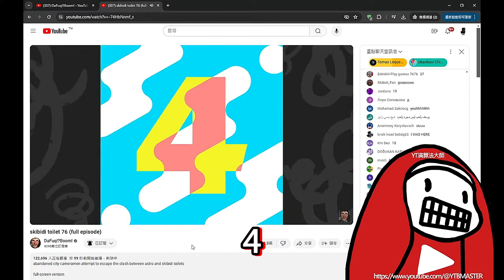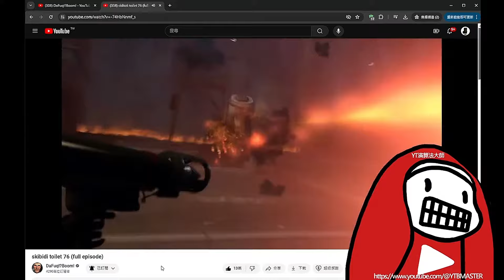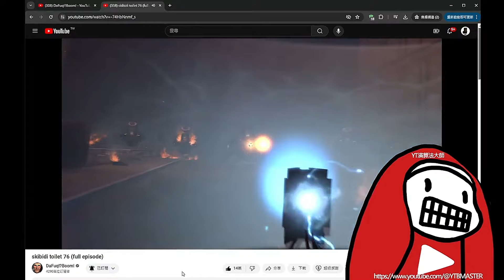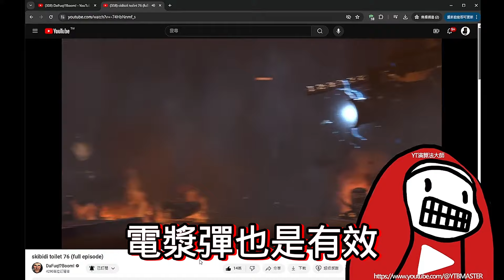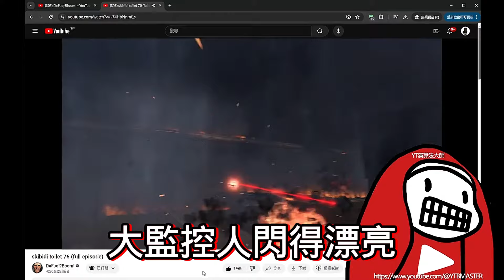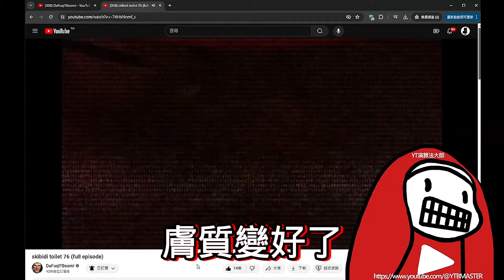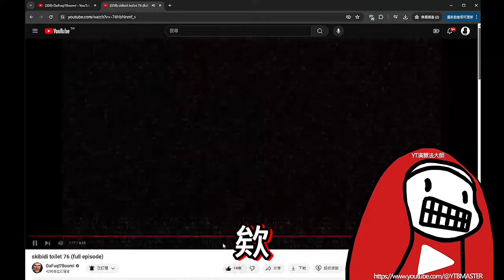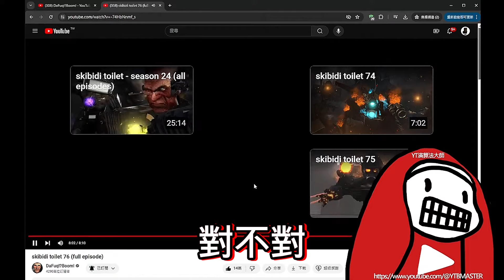吉兒的髮型？馬桶人 第76集 合集解析！馬桶宇宙最大的變革即將爆發！ 馬桶人1-76集細節彩蛋解析【DaFuq!?Boom!】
abandoned city cameramen attempt to escape the clash between astro and skibidi toilets

full-screen version

additional particles by ‪ @HoovyTube